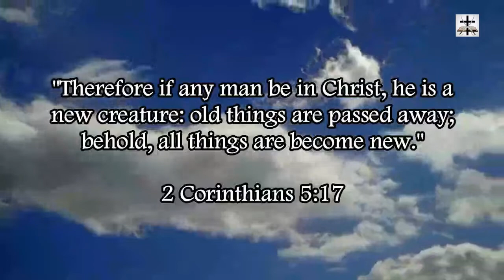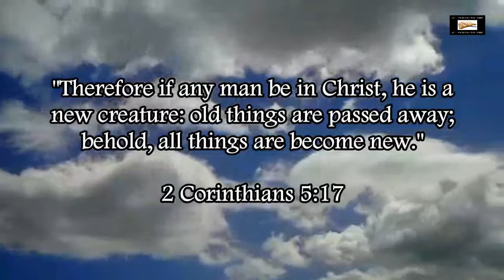Illuminati Imagery On Popular Movie Posters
Examples of occult Illuminati imagery on popular movie posters.